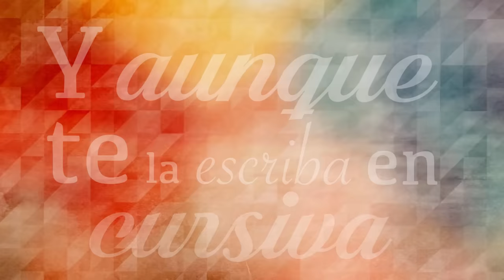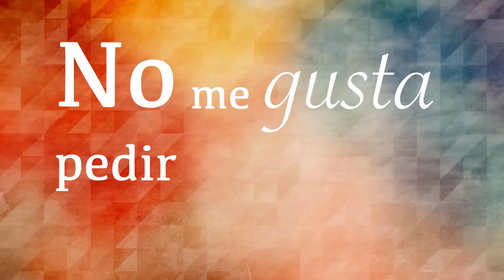La Original Banda El Limón / HAMBRE (Video Lyric)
La Original Banda El Limón de Salvador Lizarraga
Cancion: HAMBRE (Video Lyric)
Disco: El Mayor de mis antojos
Disquera: Luz Record

Lyrics:
Hay una palabra exclusiva
Para descubrir mi pasión
Y aunque te la escriba en cursiva
Sabes el significado
Hambre

Hambre de tu cuerpo jugoso
Hambre de un abrazo de oso
Pero sin la ropa interior
Hambre
Hambre de tu boca en mi boca
Hambre de que ya sospechosa
Busque un riconcito mejor
Pá su alimentación

Y si te parece ofensivo
Lo que de mi mente salió
 No me gusta pedir permiso
Prefiero pedirte perdón

Este es el canal oficial de "La Original Banda El Limón", donde encontrarás todos nuestros videos oficiales, así como presentaciones en vivo y mucho más.